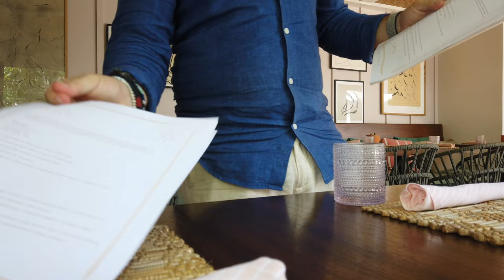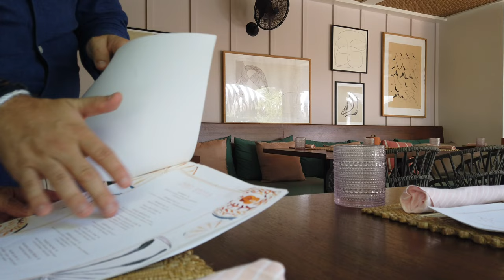SALARY & COST OF LIVING IN GRAND CAYMAN THEN & NOW feat. Sunset House & Mrs. Piper's Restaurants